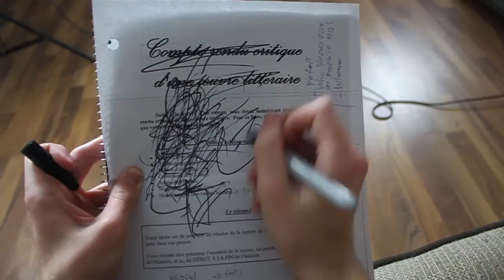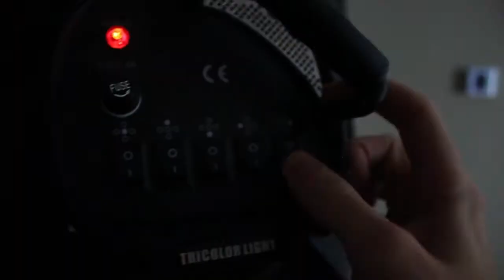NO PROJECT PROJECT (Projet d'anglais)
S.V.P: Prendre note que le "No Project Project" est un projet d'anglais où nous avons la liberté du choix de quoi notre projet sera, aucune restriction.

Aussi, Salut! How You doin'? Ça fait un boute!